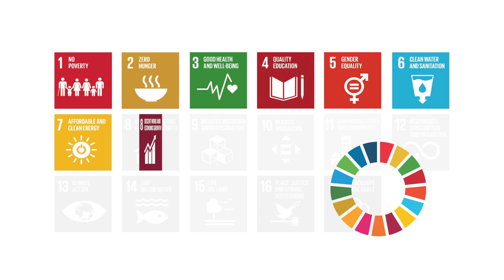ICT4SDG 14: LIFE BELOW WATER